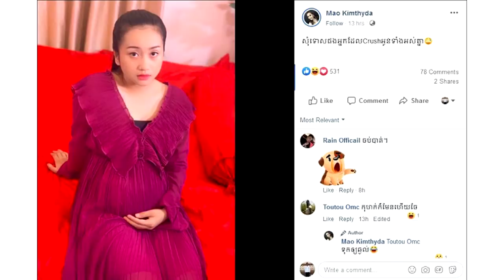គូម៉ា ទម្លាយអារម្មណ៍ពិត ក្រោយផ្ទុះអាស្រូវ​មានកូន​មុនរៀបការ​ ជាមួយ ម៉ៅគីម ធីតា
Hi all dear , this video I want to show you about Cambodia Hot News .គូម៉ា ទម្លាយអារម្មណ៍ពិត ក្រោយផ្ទុះអាស្រូវ​មានកូន​មុនរៀបការ​  ជាមួយ ម៉ៅគីម ធីតា

សូមអធ្យាស្រ័យ

ចំពោះការមិនបានតប ខំមិនបានគ្រប់គ្នា

Ms Socheata